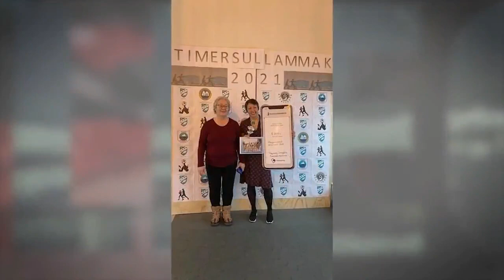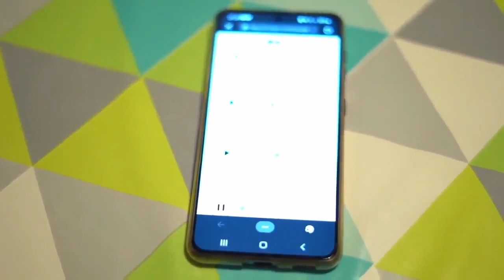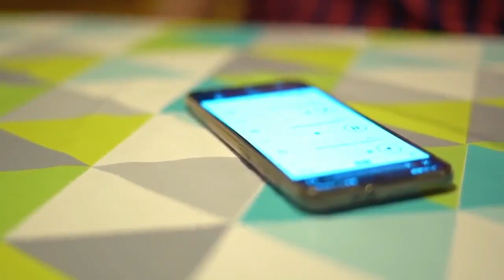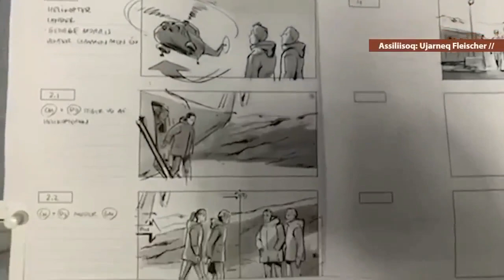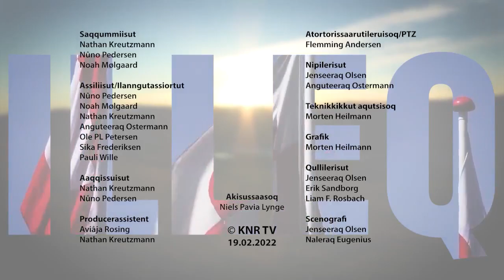Illeq eqikkagaq, KNR 19.02.2022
Sapaatip-akunnerani 8-mi aallakaatitat marluk eqikkarlugit aallakaatitassiat.